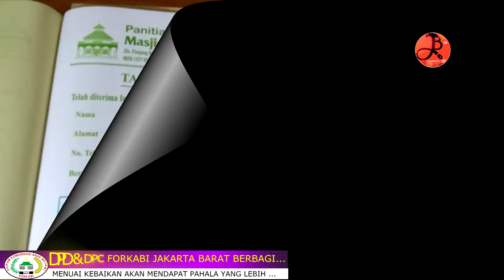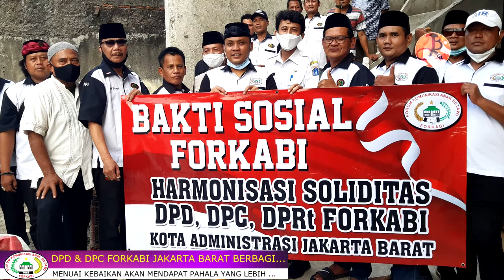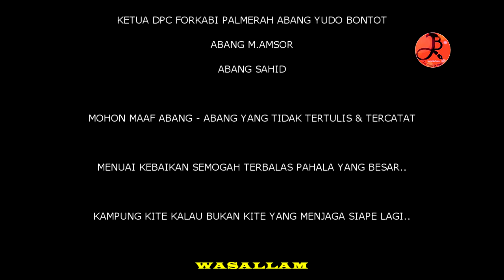FORKABI JAKBAR BERBAGI..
DPD & DPC FORKABI JAKARTA BARAT BERBAGI...Akan Selalu Menjadi Rutinitas
yang akan Memproritaskan Kesenambungan
di dalam Kebersamaan BerOrganisasi Masyarakat ( ORMAS ) Khusus di Ormas FORUM KOMUNIKASI ANAK BETAWI  ( FORKABI )
Yang selalu Di Ke Depankan Oleh Sosok Muda
yang MENAHKODAI ORMAS FORKABI DI DPD FORKABI JAKARTA BARAT
ABANG H.NUR SYAMSU ( ABANG H.SYAM )

Pelopor & Pegerak Mentor juga di tunjukan ke semua Jajaran
Khusus Di Wilayah Kecamatan Palmerah
DPC FORKABI PALMERAH Pimpinan Muda
Abang Yudo Bontot selalu Bersinergi bersama
Semua Jajaran..Terus menerus Menjalin Kebersamaan di dalam Semua Kegiatan apapun...
Sukses & Bersinergi DPD & DPC FORKABI JAKARTA BARAT

KAMPUNG KITE KALAU BUKAN KITE YANG MENJAGA SIAPE LAGI..

SEMOGAH MAKIN BESAR JAKARTA BARAT BERBAGI.

BRAVO..FORKABI JB